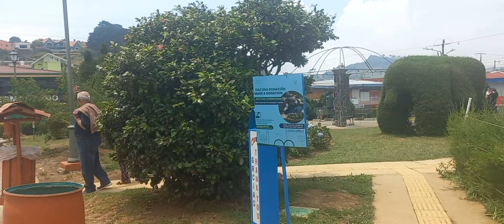Llegada al parque Evangelista Blanco Brenes, Zarcero. Kilómetro 29 de recorrido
Sin descuidar el aspecto religioso,  decidimos realizar  una caminata entre  amigos.
Iniciamos nuestra travesía a las 5:15 A.  M . y nos desplazamos por varios lugares de tierras tanto Naranjeñas como Zarcereñas.  Tras 10 horas concluimos con una distancia de 43 km. para posteriormente asistir a la actividad religiosa de este día.
Sin duda una linda experiencia de amistad.
Gracias Carissa, Carlos y Jorge por tan grata compañía.